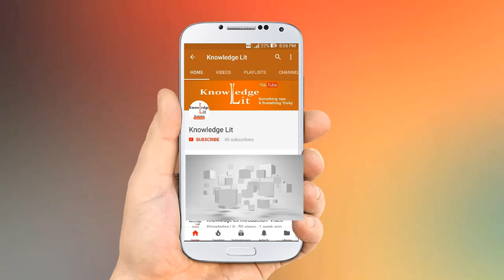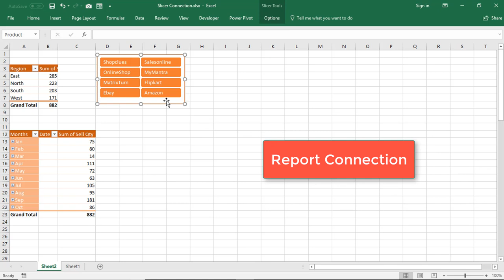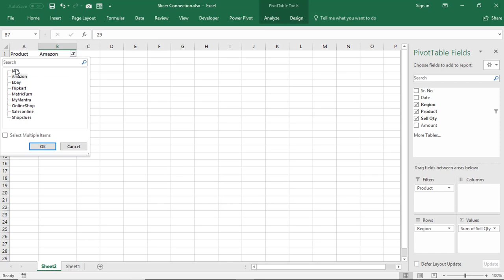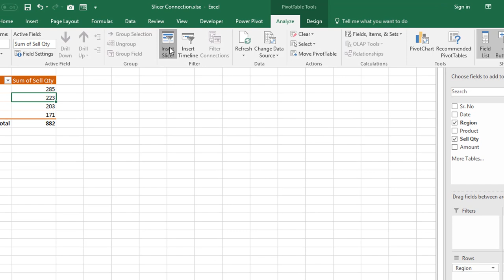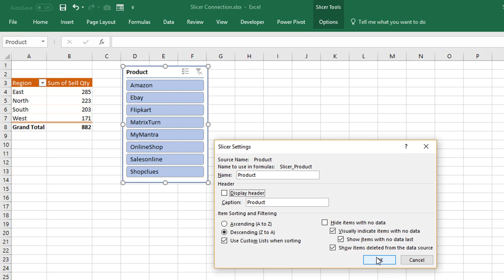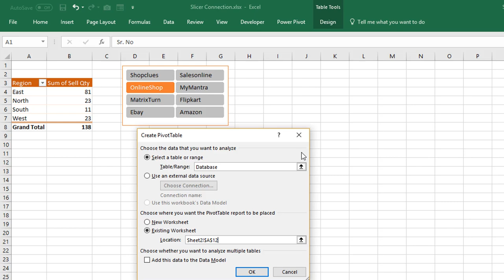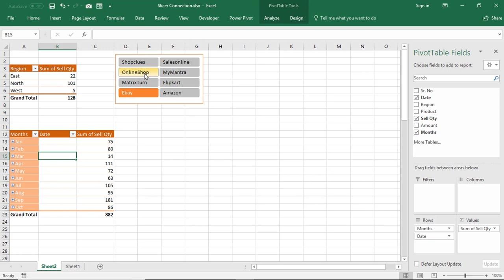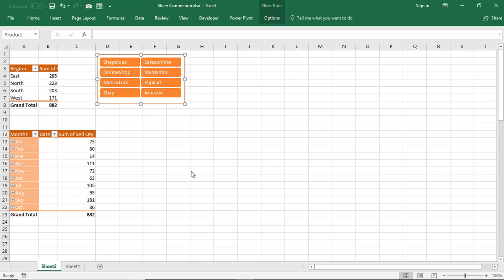How to Create Slicer and Report Connection in Pivot Table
Today Explained create Pivot table and Filter, also explained insert slicer filter in pivot and Connect Multiple Pivot Table with single Filter option.